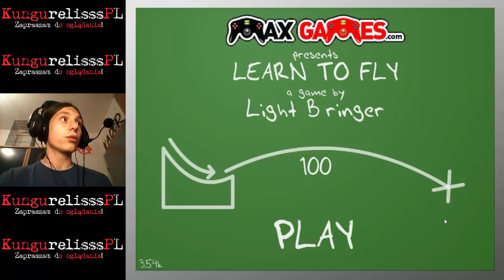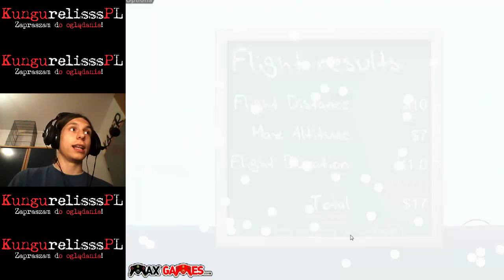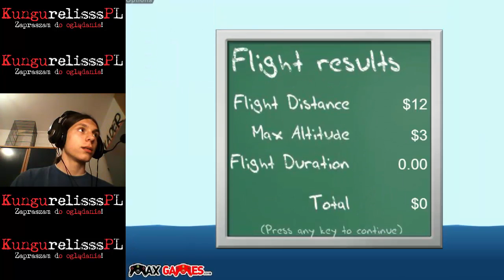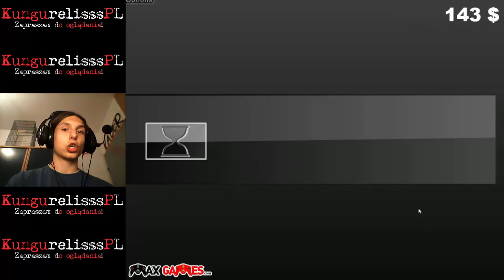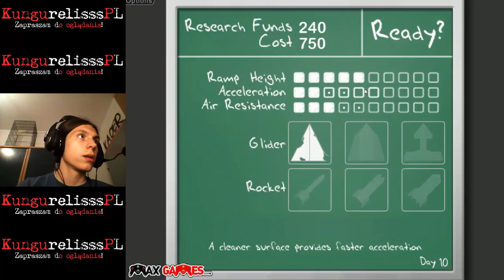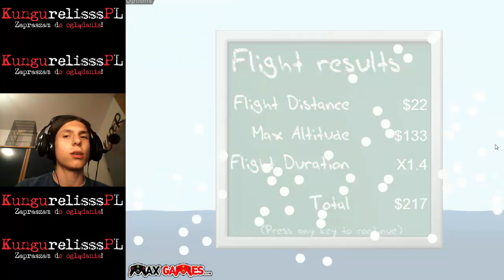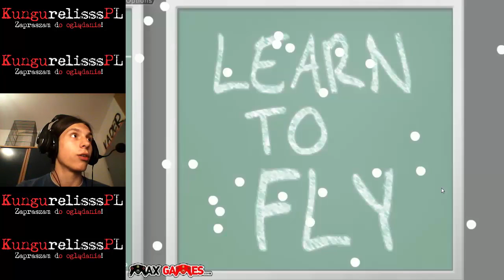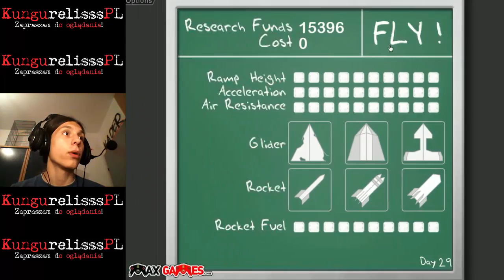Gry Przeglądarkowe [#15] - Learn to Fly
Gry Przeglądarkowe to seria z gier online, które wynajduję i prezentuję Wam co tydzień.